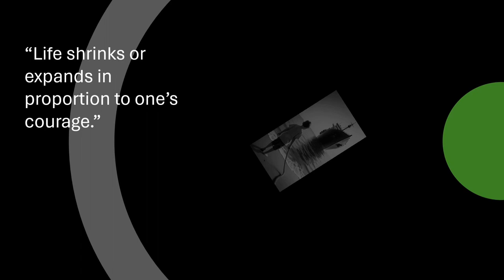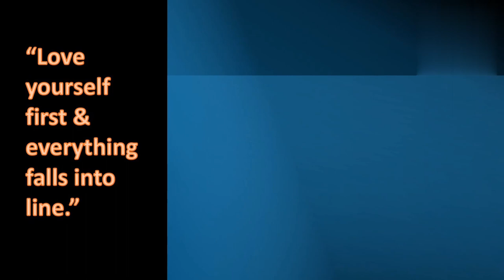The Resilient ship + Motivational quotes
imagination of story + the motivational Quotes

The story of the Resilient Ship

There lived a young boy named Ethan. His heart was as vast as the ocean that stretched before him, and his dreams were as boundless as the horizon. Ethan had a singular passion: he loved to create things with his own two hands.
One sunny morning, inspired by tales of legendary explorers and daring adventurers, Ethan decided to build a wooden ship. He toiled tirelessly, carving each plank, sanding every edge, and fashioning a vessel that would carry his dreams across the vast expanse of the sea.
The ship stood tall, its wooden hull gleaming in the sunlight. Ethan’s eyes sparkled with pride as he pushed the ship toward the water’s edge.
The waves lapped at its sides, eager to embrace this new creation. The ship responded,inching forward, its wooden keel slicing through the salty waves.He saw the rope and pull the rope of the ship.The ship moves forward to the sea slowly,slowly and the ship went away far in the sea.The boy was looking at the ship.The birds comes around the ship and the man through the big net to catch the birds.After that The ship wobbled, caught in the dance of wind and water. It swayed from left to right, then right to left, like a fragile leaf caught in a storm and the ship get sink into the deep sea and The boy is looking the incident happens and think, where the ship has gone?The boy get upset and he put his head down.The clock is tick tocking by second to second and time get past away. After sometimes,the magic happens,the ship comesup from the sea.The boy looking at the ship and happy to see the ship.

Ethan’s story. For it is not just about a ship; it is about the dreams that carry us beyond the ordinary, the courage that lifts us from despair, and the magic that resides within us all. 🌊⛵✨

The story of the Resilient Ship.(in hindi)

वहाँ एथन नाम का एक जवान लड़का रहता था। उसका हृदय उसके सामने फैले सागर के समान विशाल था, और उसके सपने क्षितिज के समान असीमित थे। एथन में एक अनोखा जुनून था उसे अपने दोनों हाथों से चीज़ें बनाना पसंद था।
एक धूप भरी सुबह, महान खोजकर्ताओं और साहसी साहसी लोगों की कहानियों से प्रेरित होकर, एथन ने एक लकड़ी का जहाज बनाने का फैसला किया। उन्होंने अथक परिश्रम किया, हर तख्ते को तराश कर, हर किनारे को रेत कर, और एक जहाज बनाया जो उनके सपनों को समुद्र के विशाल विस्तार में ले जाएगा।
जहाज़ लंबा खड़ा था, उसका लकड़ी का पतवार सूरज की रोशनी में चमक रहा था। जहाज को पानी के किनारे की ओर धकेलते समय एथन की आँखें गर्व से चमक उठीं।
लहरें इसके किनारों पर उछल रही थीं, इस नई रचना को गले लगाने के लिए उत्सुक थीं। जहाज ने जवाब दिया, आगे बढ़ते हुए, उसकी लकड़ी की कील नमकीन लहरों को चीरती हुई। उसने रस्सी देखी और जहाज की रस्सी को खींच लिया। जहाज धीरे-धीरे, धीरे-धीरे समुद्र की ओर आगे बढ़ता गया और जहाज समुद्र में बहुत दूर चला गया। लड़का जहाज को देख रहा था। पक्षी जहाज के चारों ओर आते हैं और आदमी पक्षियों को पकड़ने के लिए बड़े जाल के माध्यम से आता है। उसके बाद जहाज डगमगा गया, हवा और पानी के नृत्य में फंस गया। वह बाएं से दाएं, फिर दाएं से बाएं, तूफान में फंसी एक नाजुक पत्ती की तरह और जहाज गहरे समुद्र में डूब जाता है और लड़का देख रहा है कि घटना घट रही है और सोच रहा है, जहाज कहां चला गया? लड़का परेशान हो गया और उसने अपना सिर नीचे कर लिया। घड़ी सेकेंड-सेकेंड टिक-टिक कर रही है और समय बीतता जा रहा है। कुछ देर बाद जादू होता है, जहाज समुद्र से ऊपर आता है। लड़का जहाज को देखता है और जहाज को देखकर खुश होता है।

एथन की कहानी. क्योंकि यह सिर्फ एक जहाज के बारे में नहीं है; यह उन सपनों के बारे में है जो हमें सामान्य से परे ले जाते हैं, उस साहस के बारे में है जो हमें निराशा से ऊपर उठाता है, और उस जादू के बारे में है जो हम सभी के भीतर रहता है। 🌊⛵✨

motivational quotes
motivational video
motivation quotes
motivational status
inspirational quotes
boatlift - an untold tale of resilience ship
cruise ship
boatlift the untold story
unbelievable story in the world
boatlift an untold story
an untold tale of resilience ship